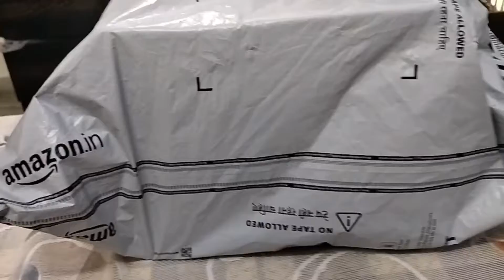nokia T20 tab unboxing